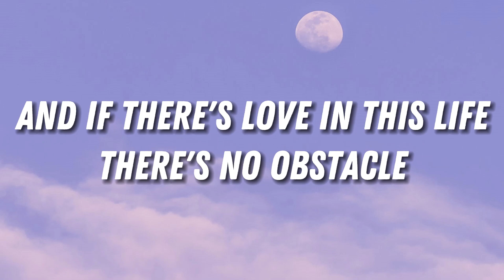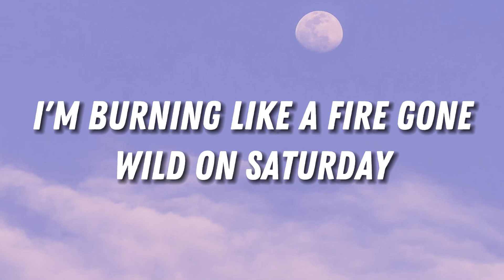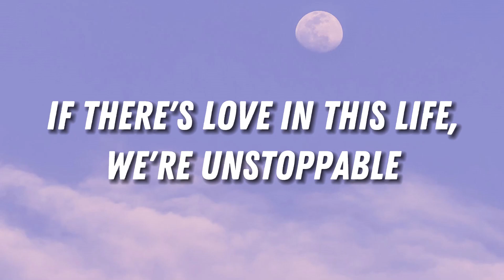Avicii - Waiting For Love (Lyrics)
🔔 So right, you make everything feel so nice.